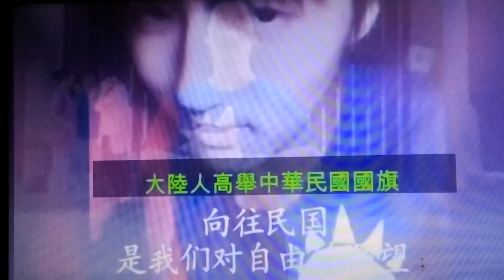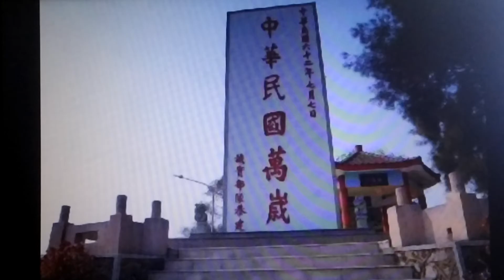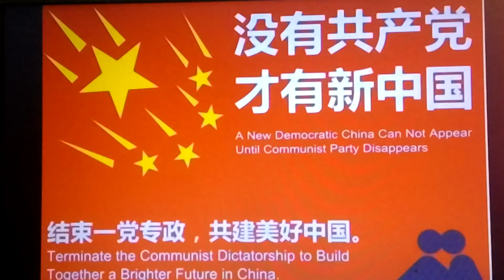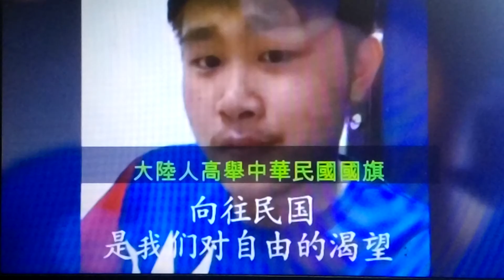大陸青年高舉青天白日旗 認中華民國是祖國 正統中國 火攻革命 燒死共產黨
大陸青年高舉青天白日旗 認同中華民國是祖國 正統中國
永懷領袖  驅逐馬列 消滅台獨 滅亡共匪 中華民國萬歲 三民主義萬歲
毛匪魔共一日不除 國民革命永不中止 !火攻革命 燒盡共產魔獄 重建新中華